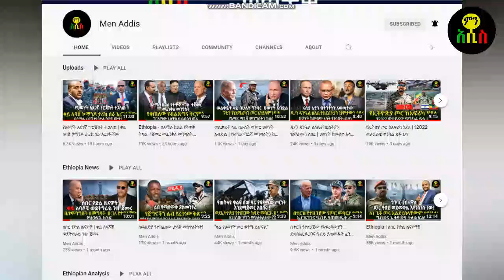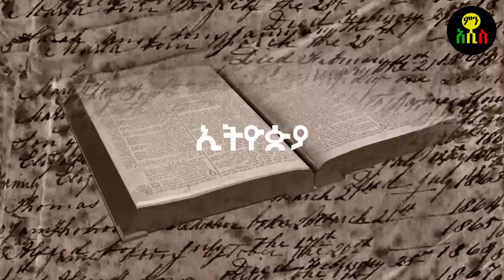ከመቀሌ የተሰማው ጉድ|ያልተጠበቀው የጻድቃን ንግግር| አምነስቲ ህወሃትን አምነስቲ ህወሃትን ጉድ ሰራው